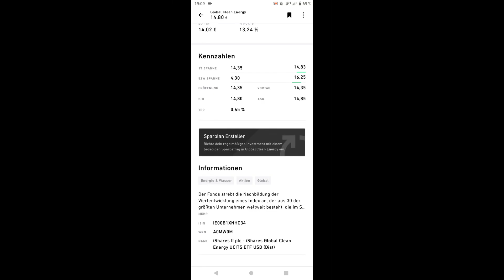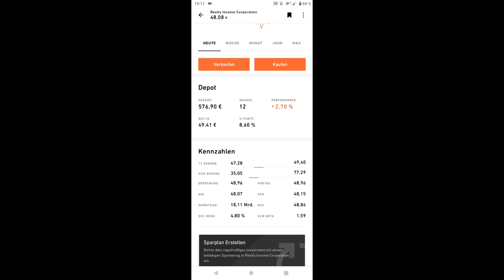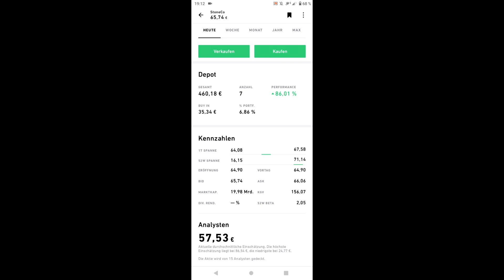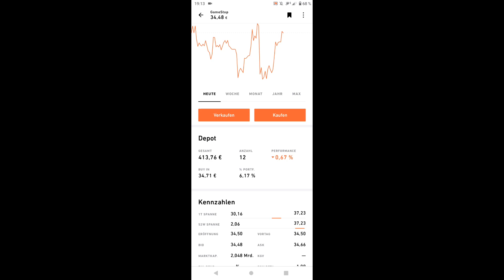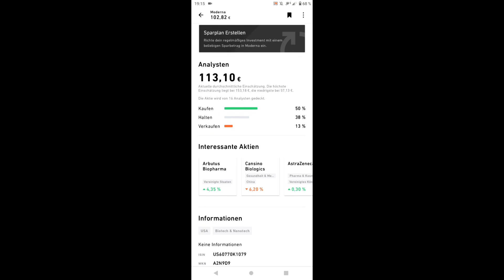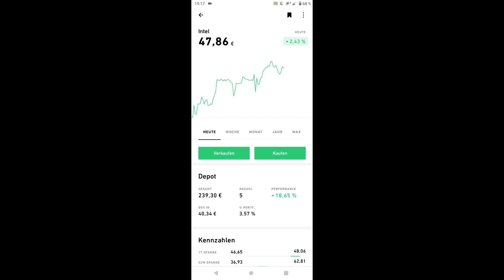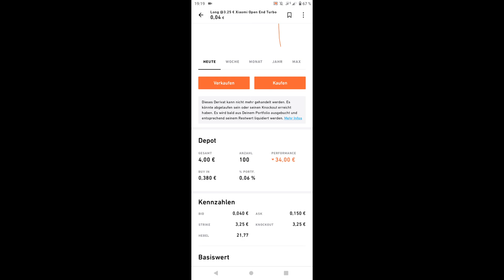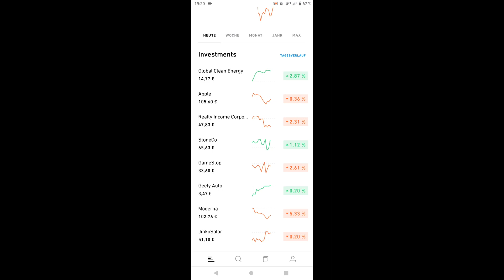+1,77€ 🤔 GameStop, Global Clean Energy, Realty Income GEKAUFT - TRADE REPUBLIC Depot vom 19.01.2021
💲 Ich zeige euch heute mein Trade Republic Depot.

💰WICHTIG: Ich bin KEINE professionelle Anlegerin, ich investiere in Aktien, weil ich es für sinnvoll halte. Das sollen keine Anlagetipps oder ähnliches sein. Ich möchte euch vielleicht vor Fehlern warnen, die ich selbst gemacht habe.